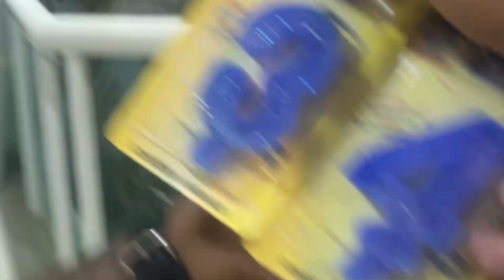FIZEMOS UMA SURPRESA PRO DARLAN // ELE QUASE DESCOBRIU